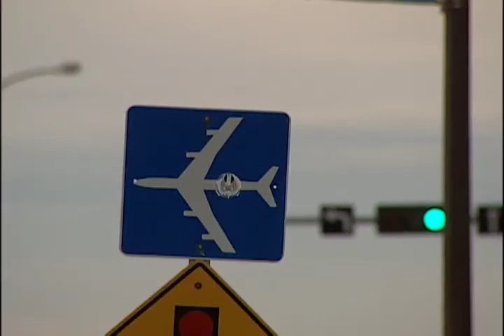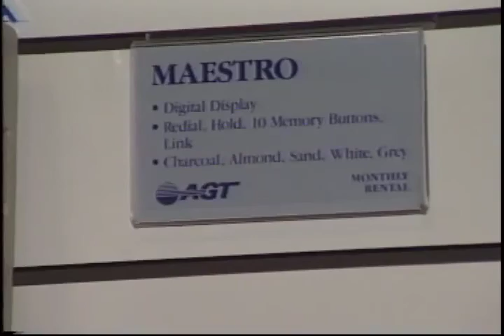NEWCAP NEWS NOV 9 2015 SEG 2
Today's news stories from Lloydminster and surrounding area including: Cold Lake will soon offer direct flights to Calgary, WPD ambulance and the Bobcats team up for a coat drive, the 37th annual stockade roundup grand champions were chosen, and a look back at when phones were just phones.